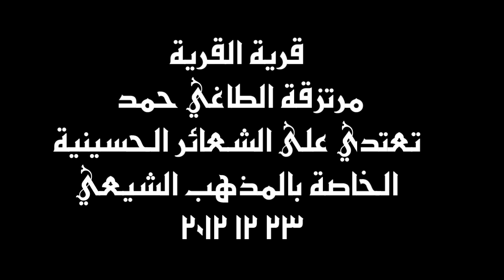Bahrain مرتزقة الطاغي حمد تعتدي على الشعائر الحسينية23-12-2012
Bahrain قرية القُريّة
فيديو لمرتزقة الطاغي حمد يتجولون داخل البلدة ومن ثم قاموا بإلقاء أحد الاعلام الحسينية التي يستخدمها الاهالي في عزائهم على سيد الشهداء أبي عبدالله الحسين عليه السلام , وهذا يدل على حقدهم الدفين تجاه شعب البحرين لانهم مرتزقة أوباش مستجلبين من شتى بقاع العالم ليقمعوا الشعب الاعزل . تاريخ الفيديو 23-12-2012